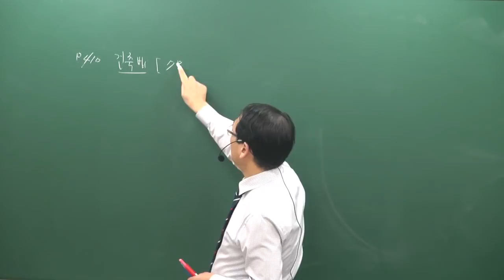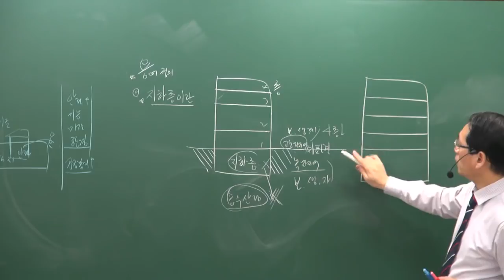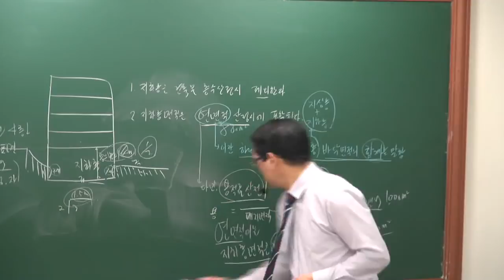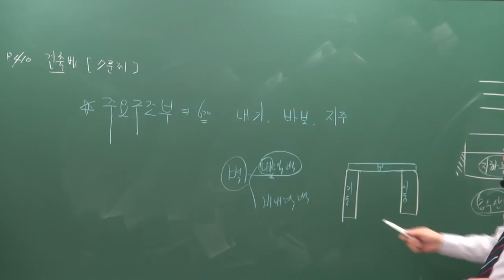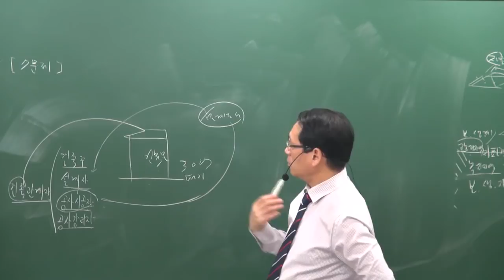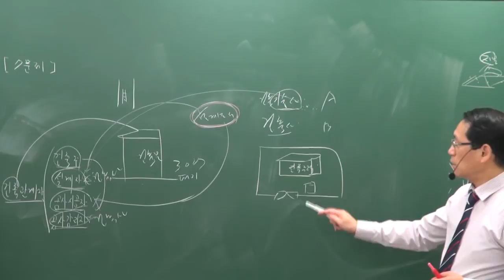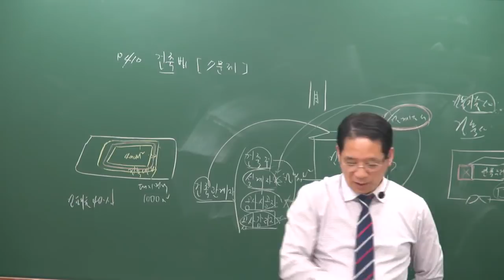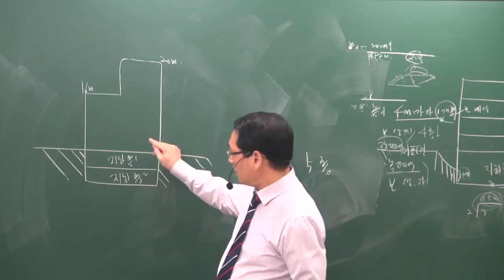[공전무] 2019년 공인중개사 부동산공법 기초이론 12-12